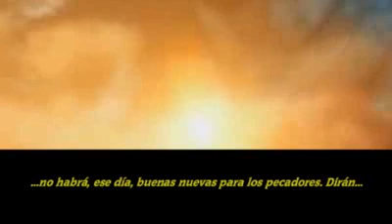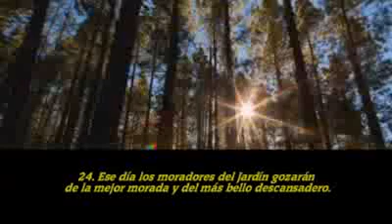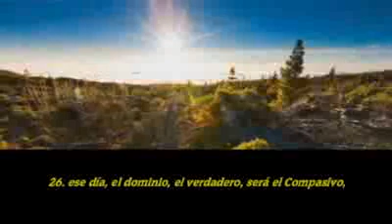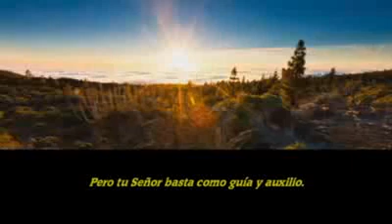Emocionante Sura 25 El Criterio